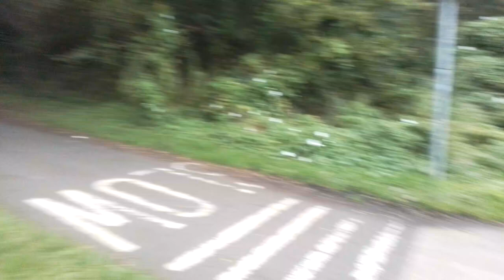23 Sept 24 7